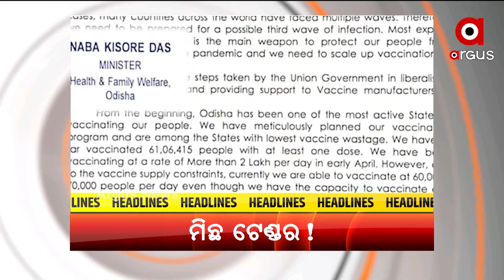HEADLINES 7AM | 02 June 2021 | Argus News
--ରାଜାଧାନୀରେ ରାତି ଅଧରେ ଅକ୍ସିଜେନ ପାଇଁ ଚିତ୍କାର….
--ଏଥର ହେବନି CBSE ଦ୍ବାଦଶ ଶ୍ରେଣୀ ପରୀକ୍ଷା...
--କୁପୋଷଣ ଶିକାର ଶିୁଶୁଙ୍କ ପାଇଁ ଭୟଙ୍କର ହେବ କି ତୃତୀୟ ଲହର ସଂକ୍ରମଣ...
--ଏଥର ସ୍ବାଭାବିକ ହେବ ମୌସୁମୀ...
--ଦଇବ ହେଲା ସାହା, ମାଟି ମୁହାଁ ହେଲେ ଶ୍ରୀକାନ୍ତ .
--ଗ୍ଲୋବଲ ଟେଣ୍ଡର ନୁହେଁ ମିଛ ଟେଣ୍ଡର…..
--ପଶ୍ଚିମବଙ୍ଗରେ ଟିଏମସିର ଆତଙ୍କରାଜ.
--ଏଥର ପକ୍କା ଧରାପଡ଼ିବ ବଡ଼ ମାଛ .